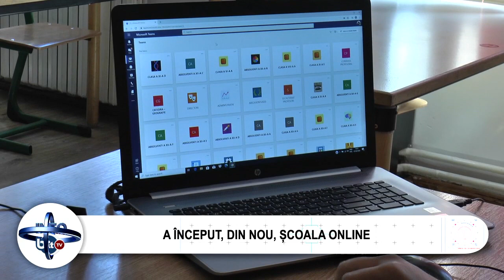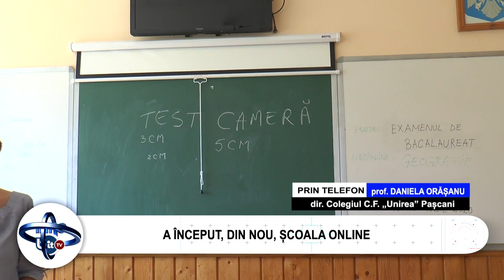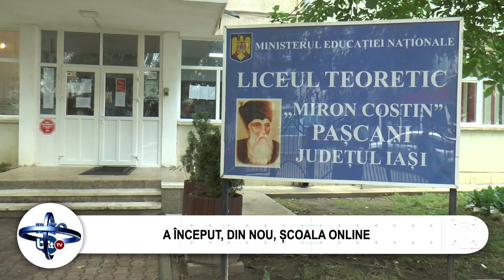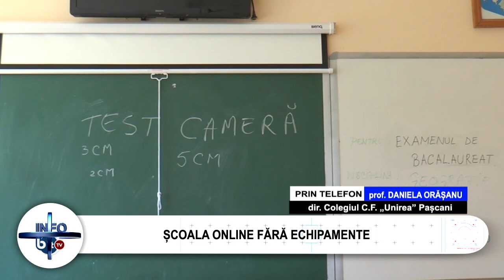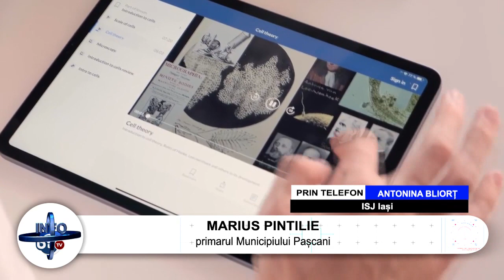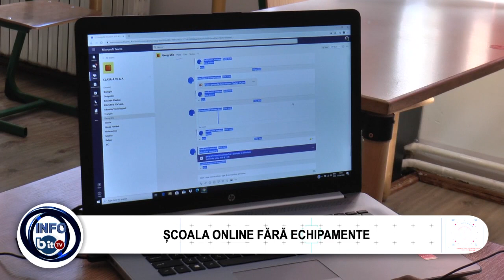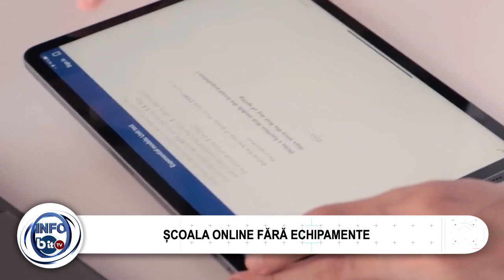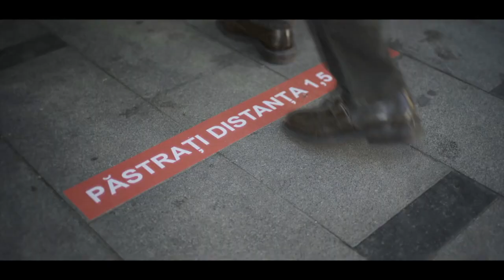STIRILE INFOBIT 9 NOIEMBRIE 2020